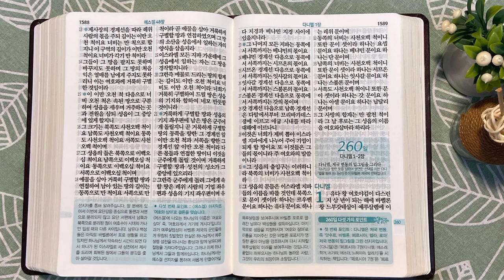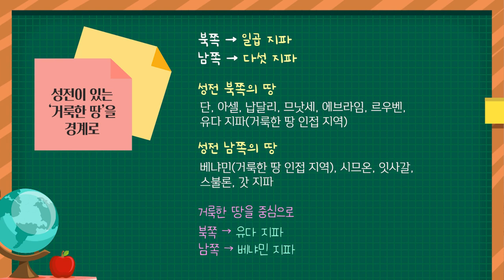스닷과 여호와 삼마 | 통독성경 259일 | 에스겔 47~48장 | 통박사 조병호의 1년1독 성경통독 | 성경지리와 역사를 통으로